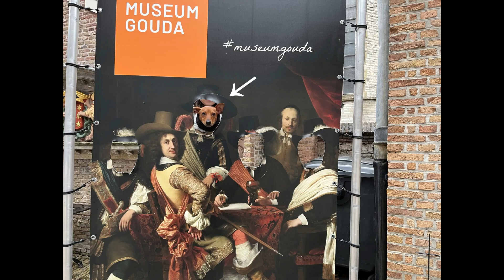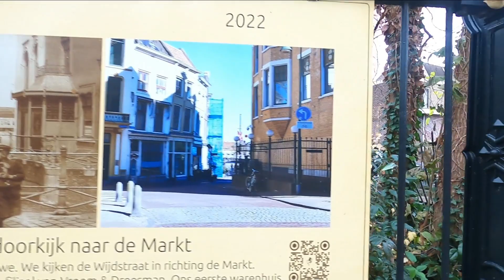【ミニピン × ゴーダ散歩】もうすぐクリスマスなので子鹿犬の朔と一緒にゴーダの街をお散歩してきました。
★ミニピン朔とヨーロッパ散歩vlog★
ゴーダでは来週キャンドルナイトが開催されるようです。
夜の人混みでサクを連れて歩くのは危険なので人の少ないうちにゴーダの街をお散歩してきました。
オランダ各地でクリスマスのイベントが開催されるので、行けそうなところを見つけて行ってこようと思います。